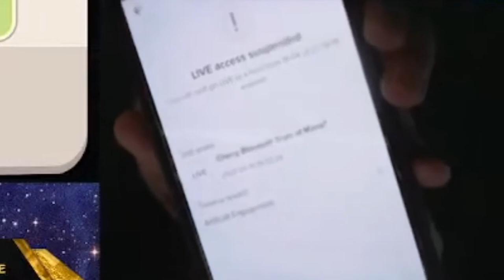Got SUSPENDED on TIKTOK LIVE Playing Cookie Run Kingdom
I apply for appeal and got back online but wow some people left the stream and not sure if they came back: 14 to 8. They need to make that someone looks at it first.